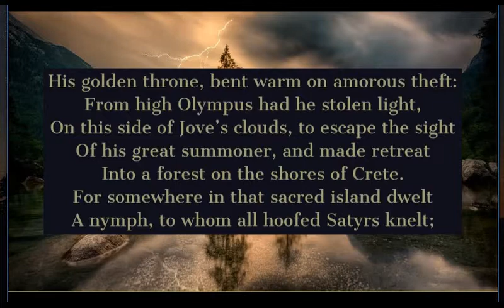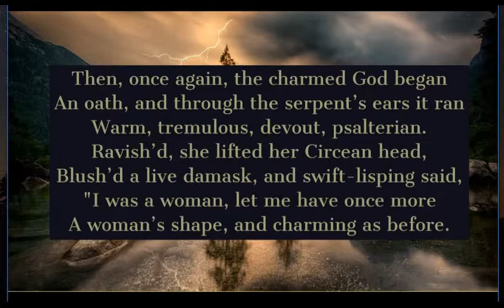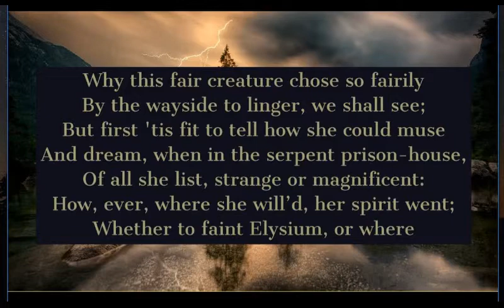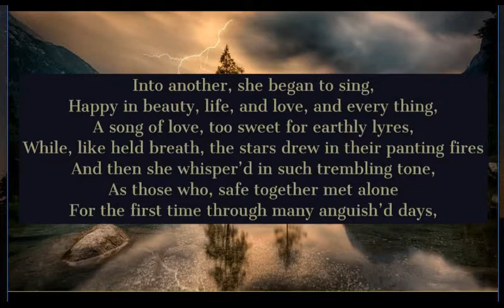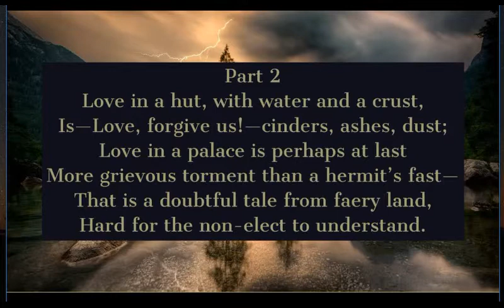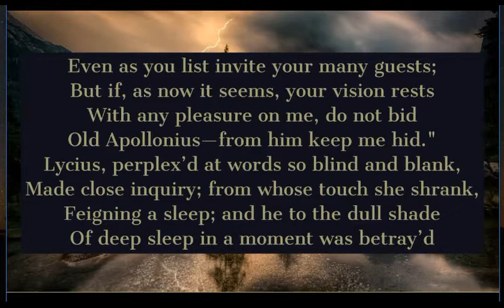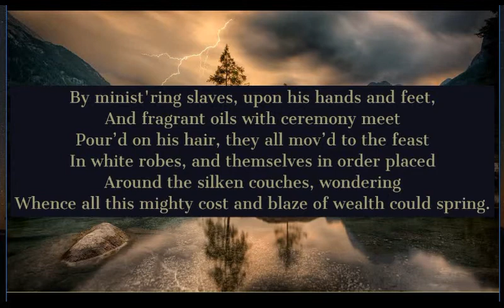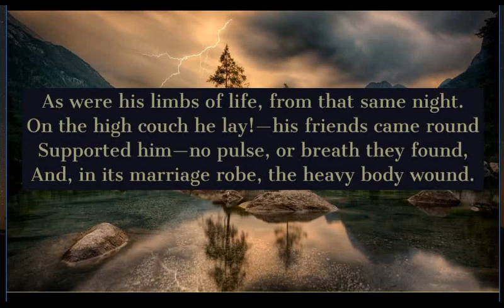Lamia by John Keats (Narrative Poem)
"Lamia" is a narrative poem written by the English poet John Keats. The poem tells how the god Hermes hears of a nymph who is more beautiful than all. Hermes, searching for the nymph, instead comes across Lamia, trapped in the form of a serpent. She reveals the previously invisible nymph to him and in return he restores her human form. She goes to seek a youth of Corinth, Lycius, while Hermes and his nymph depart together into the woods. The relationship between Lycius and Lamia, however, is destroyed when the sage Apollonius reveals Lamia's true identity at their wedding feast, whereupon she seemingly disappears and Lycius dies of grief.